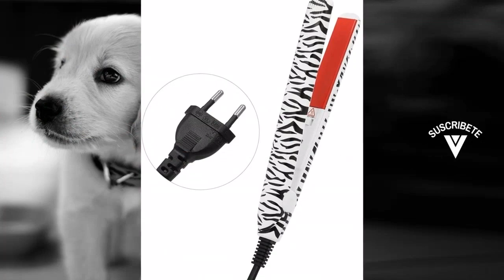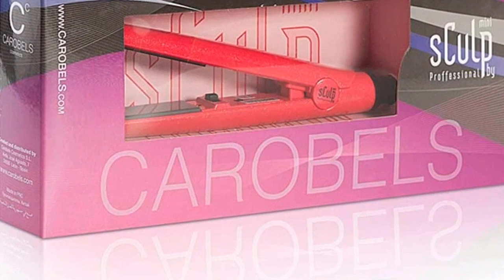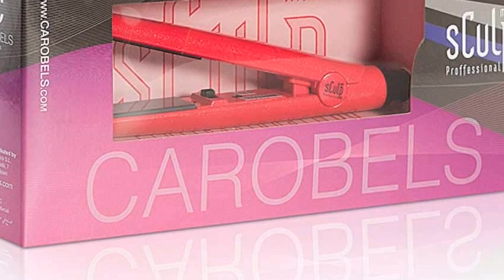Las MEJORES MINI PLANCHAS para PELO CORTO del 2021 ✨ ✨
Hoy os presentamos "Anself - Mini Plancha de Pelo", "Plancha de pelo electrónica portátil Mini", "Plancha de pelo profesional", "Sculpby Mini Chroma - Plancha de Pelo" y "ghd mini - Plancha de pelo".
? PRODUCTOS DEL VIDEO:

[00:11] ► Anself - Mini Plancha de Pelo

[00:52] ► Plancha de pelo electrónica portátil Mini

[01:48] ► Plancha de pelo profesional

[02:55] ► Sculpby Mini Chroma - Plancha de Pelo

[03:45] ► ghd mini - Plancha de pelo